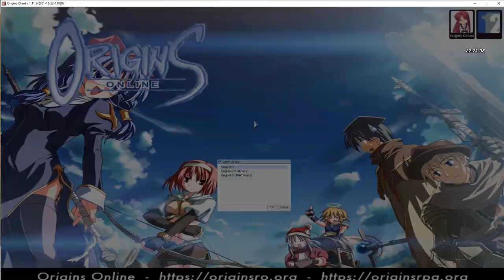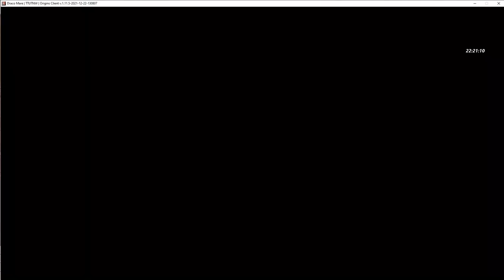OHKO improv - Assassin Cross ft Danilo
Someone complained in main chat that Orc Lord is up and wanted it gone, and both me and Dani decided to help them out. I asked him if he wants to do some professor support, so we can mess around with Volcano a bit.
Then we were also told Orc Hero was also up, and having this ridiculous gospel luck proved that even the game wanted us to succeed and improvise this footage. Thanks Dani for helping!

PS: I know a lot of you will skip through the dialogue and just want to see the results, cutting it short would give me much better stats on youtube, but I wanted to keep the dialogue in, just to show our thought process and the way all this came to be. This might mean less people will get to see it, but the ones that do will enjoy it more, and that is worth imo.